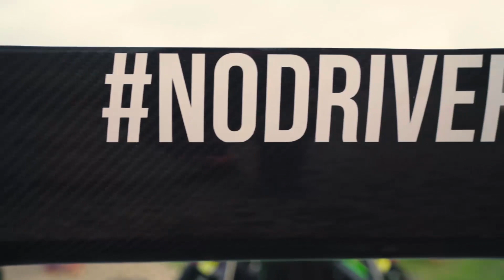elCobra "reloaded"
Wir schauen auf eine Saison mit unserem ersten Elektro-Auto elCobra "reloaded" zurück und freuen uns auf ein neues Jahr mit einem neuen noch besseren Auto!

Details zu unserer elCobra "reloaded" zum Abschluss der Formula Student Saison 2019